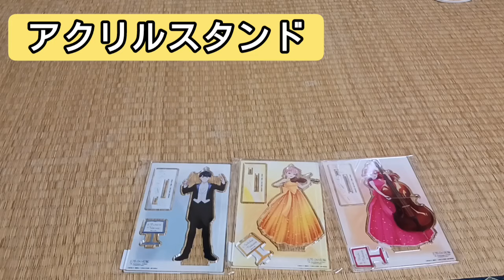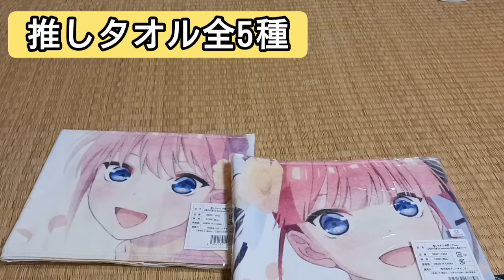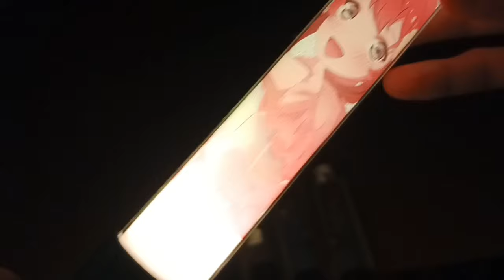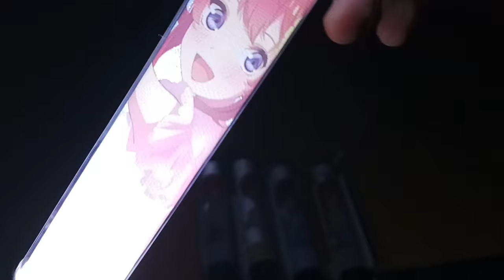【五等分の花嫁横浜アリーナグッズ】どれも良すぎて最高！【商品紹介】